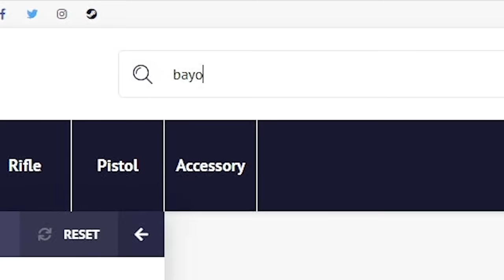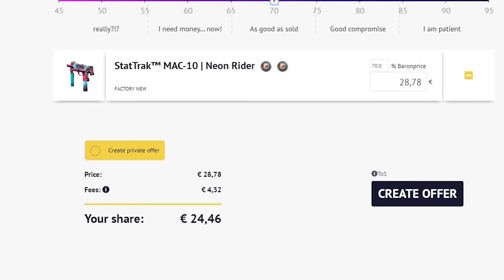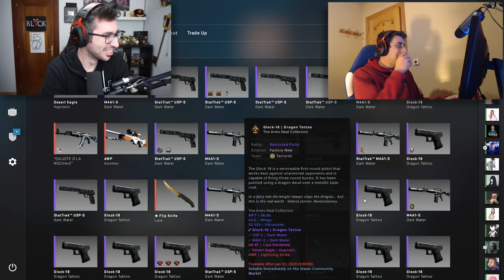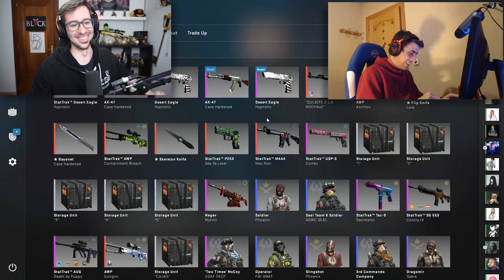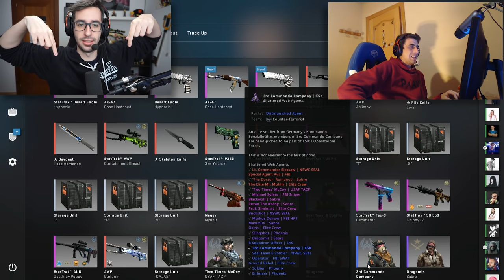BUSCANDO EL ARMA MÁS CARA DE CS:GO CON TENSE #29